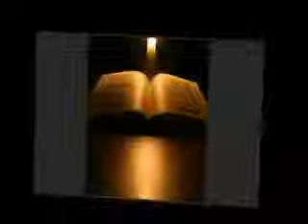101 القارعة عبدالباري الثبيتي Al Qaria Abdulbari Althubait